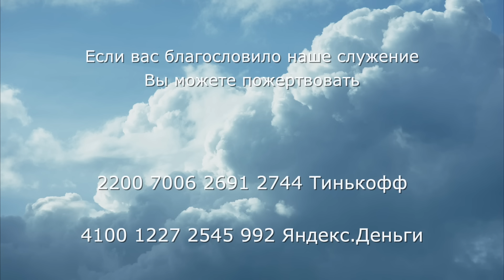3185. Хлеб на каждый день. 16 июня. Псалом 68:23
3185. Хлеб на каждый день. 16 июня. Псалом 68:23

23 Да будет трапеза их сетью им, и мирное пиршество их - западнею;
(Псалом 68:23).
(ГОД) Голиковой Ольги Дмитриевны, то можете поддержать это служение и пожертвовать:

НОВЫЕ РЕКВИЗИТЫ!!!
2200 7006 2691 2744 Тинькофф